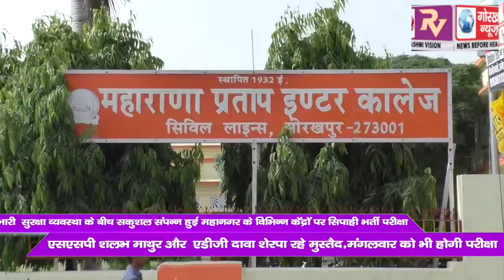भारी सुरक्षा व्यवस्था के बीच सकुशल संपन्न हुई महानगर के विभिन्न केंद्रों पर सिपाही भर्ती परीक्षा